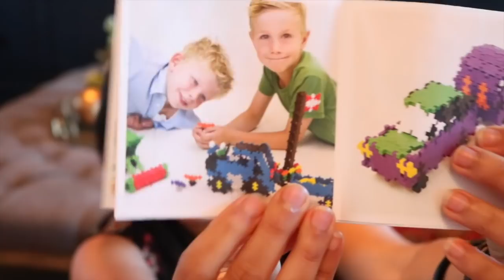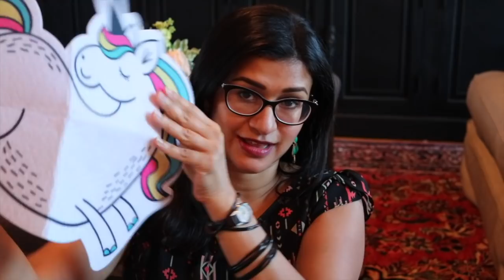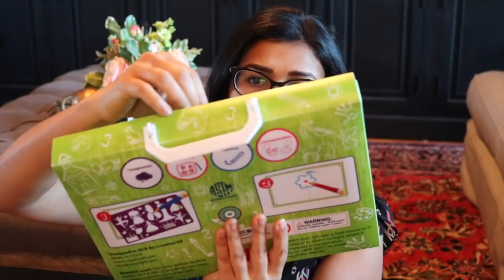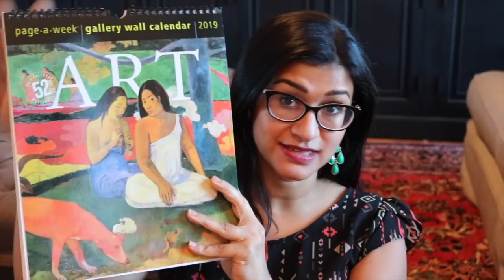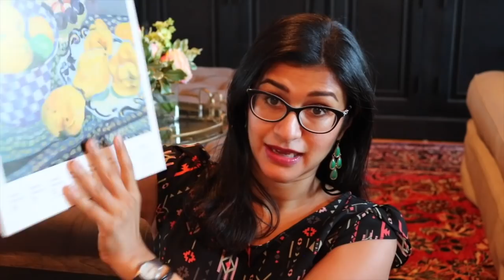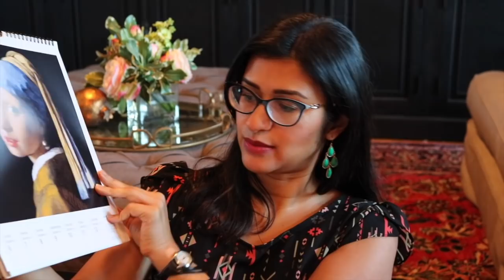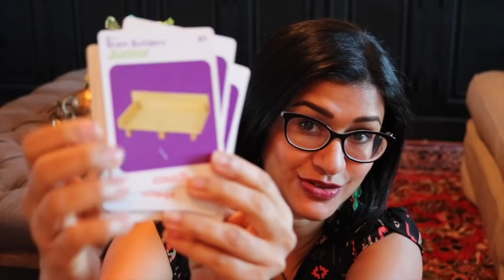JANUARY HOMESCHOOL FAVORITES || JAN 2019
↓↓↓ CLICK TO SEE MORE INFO ↓↓↓

This year, I plan to share our current homeschooling favorites every month. Our homeschool favorites often include books, games, art supplies, and educational manipulatives, in addition to curriculum and workbooks.
Product links are below.

Spot It
Arteza brush pens
Stencils (1/29/19 - ON SALE at Amazon!!)
Madlibs Junior
Keva Junior
Current model of Keva Junior

✦ THE CRAFTY CLASSROOM:
I am thrilled to be an affiliate of The Crafty Classroom, which you can access here (I may receive a small commission for any purchases you make through the following link):

My name is Tanya, and I'm a doctor-lawyer turned secular homeschooling mom of 3 rambunctious kiddos, ages 9, 6, and 4.  You can find videos here about secular eclectic homeschooling, ADHD & 2e parenting, and practical minimalism.  Homeschooling certainly isn't for the faint-of-heart, but I'll try to share what has been working for us along the way - as well as what hasn't been working.

Twitter: @projecthappyhom (Note the missing "e")